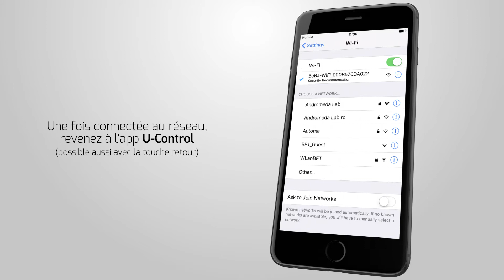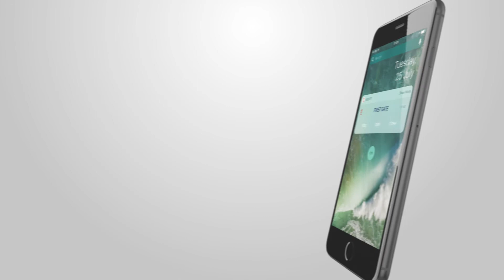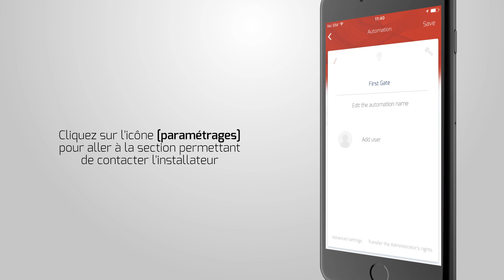Bft U Control guide d'installation (FR)